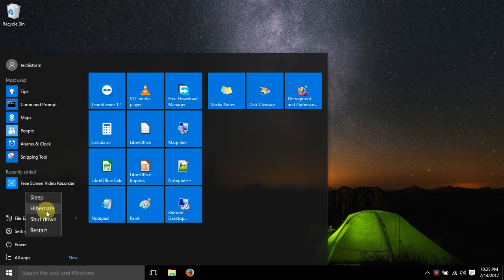How to Enable Hibernate in Windows 10 | No Command Line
How to enable and disable hibernation on a windows computer

TechiStorm